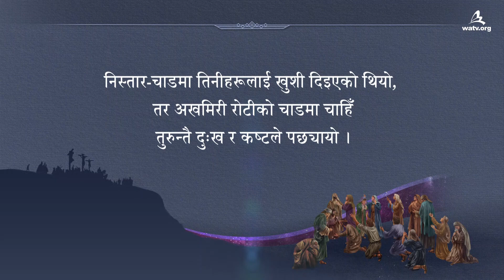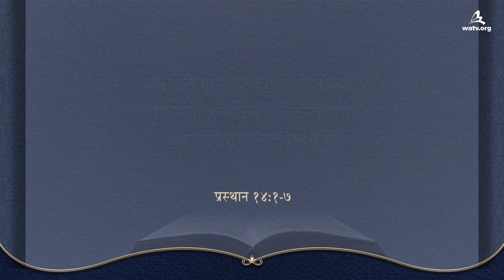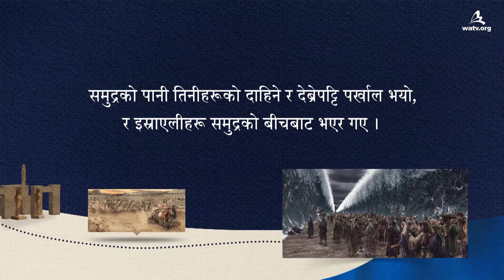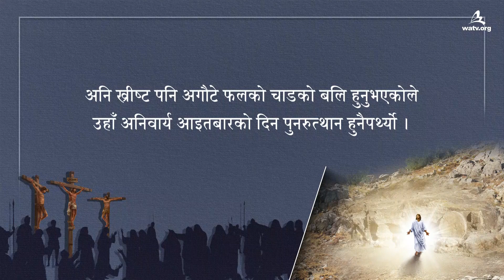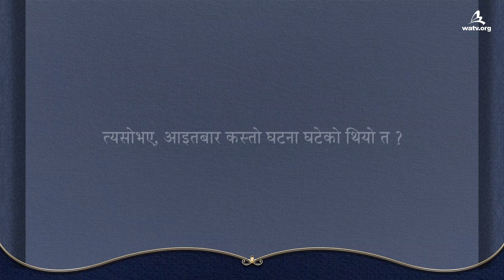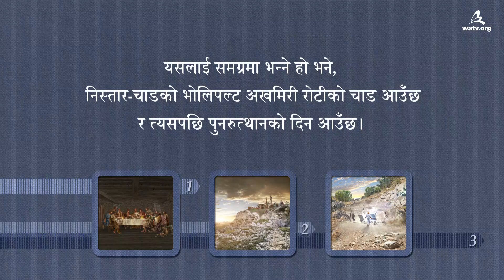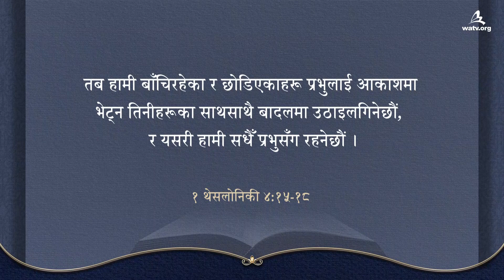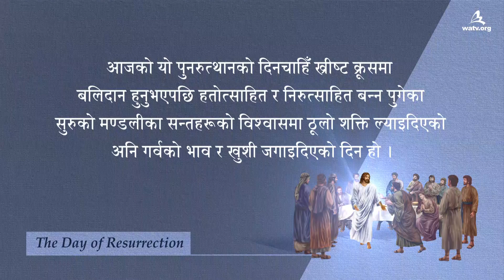अगौटे फलको चाड र पुनरुत्थानको आशा 【परमेश्वरको मण्डली विश्व सुसमाचार समाज】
【नेपाली,Nepali】

‘अगौटे फलको चाड’ भनेको शबाथको भोलिपल्ट बालीको पहिलो उब्जनीको
एक बिटा डोलाएर चढाइने पुरानो करारको चाड हो ।
नयाँ करारमा आएर यो चाड सुतिजानेहरूमध्येमा प्रथम फलको रूपमा पुनरुत्थान हुनुभएका
येशूज्यूको सम्झना गर्ने पुनरुत्थानको चाडमा परिवर्तन भयो ।

[पुनरुत्थानको जीवित आशा दिनुभएका येशूज्यू]
येशूज्यूले क्रूसमा मृत्यु भोग्नुभएपछि सुरुको मण्डलीका चेलाहरू
ठूलो झट्का लागेर शोकमा डुबे,
तर येशूज्यूको पुनरुत्थानद्वारा तिनीहरूले
पुनः विश्वास र पवित्र आत्माको शक्ति प्राप्त गरे ।
यसरी येशूज्यूले सम्पूर्ण मानव-जातिलाई
पुनरुत्थानको जीवित आशा प्रदान गर्नुभयो ।

[स्वर्गको आशा लिँदै खुशीको जीवन जिउने परमेश्वरको मण्डलीका सन्तहरू]
कठिनपूर्ण जीवनको बाबजुद विश्वासीहरू हाँस्न सक्नुको कारणचाहिँ
मृत्युको बन्दी भएका मानव-जातिलाई येशूज्यूको पुनरुत्थानद्वारा मुक्तिको आशा
र भविष्यमा स्वर्गदूतको स्वरूपमा परिवर्तन भई स्वर्ग जान सकिने
दृढ विश्वास प्राप्त भएकोले हो ।

[१ कोरिन्थी १५:५१]
“हेर, म तिमीहरूलाई एउटा रहस्य भन्दछु, हामी सबै सुत्दैनौं,
तर हामी सबैको परिवर्तन हुनेछ ...”